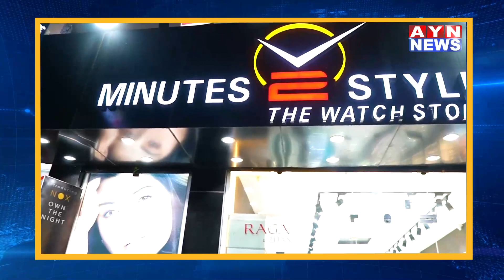महाराणा प्रताप नगर बी ब्लॉक विकास समिति अजमेर के क्षेत्र वासियों ने एसपी को ज्ञापन | AYN NEWS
महाराणा प्रताप नगर  बी ब्लॉक विकास समिति अजमेर के क्षेत्र वासियों ने एसपी को ज्ञापन
क्षेत्र में असामाजिक तत्वों द्वारा  अनैतिक व गतिविधियों को रोकने बाबत ज्ञापन दिया गया

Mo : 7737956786